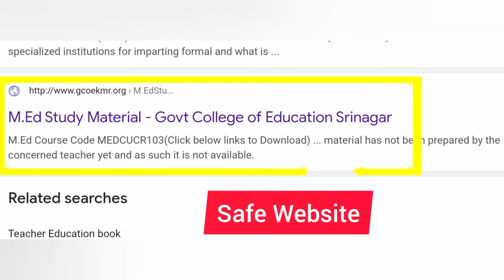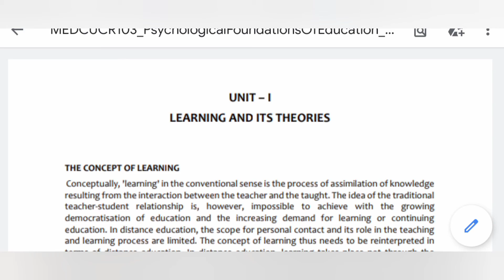How to Collect Short Notes for M.Ed I & II Year | Website | Supine Videos